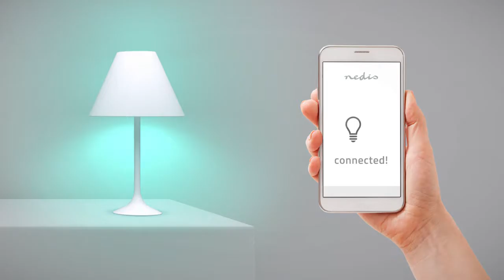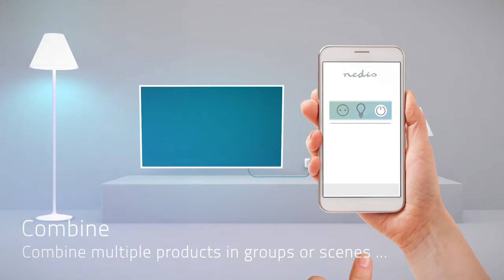Nedis® SmartLife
The easiest way to your smart home.

Nedis® SmartLife requires no technical know-how or additional hardware. It simply connects. This makes everything at your disposal to control in remote as per your needs making you having a handy and smart life at home.